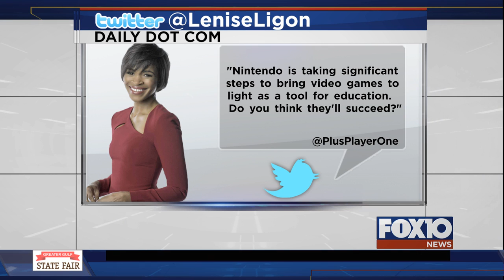Nintendo takes Labo to school